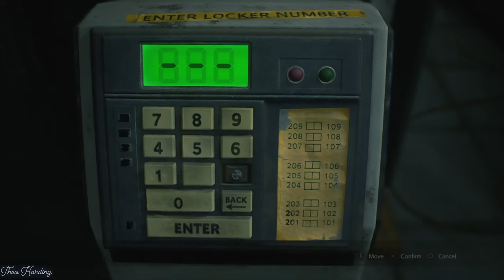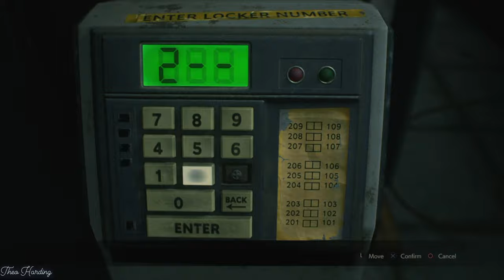Resident Evil 2 - Part 2 (PS4)